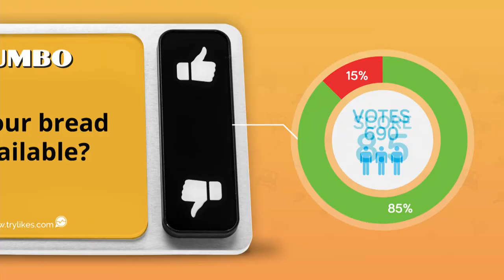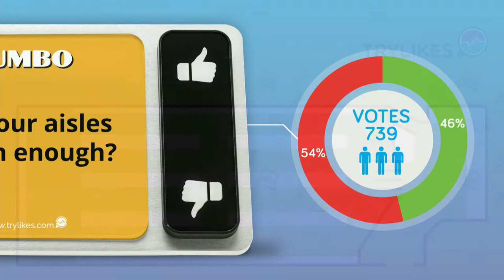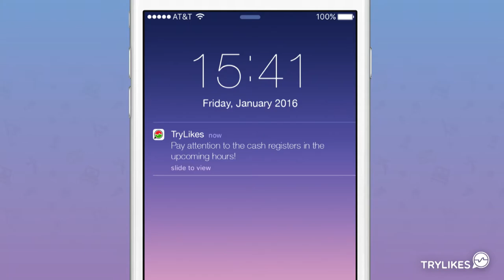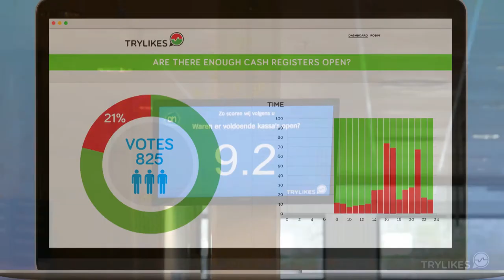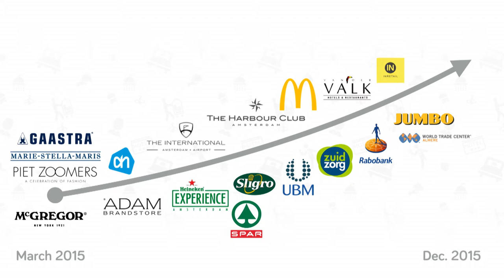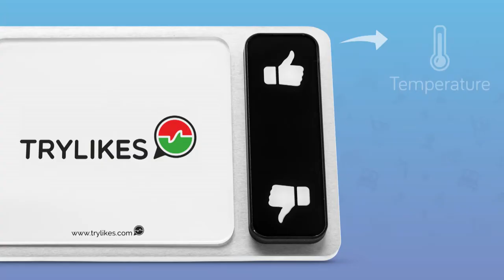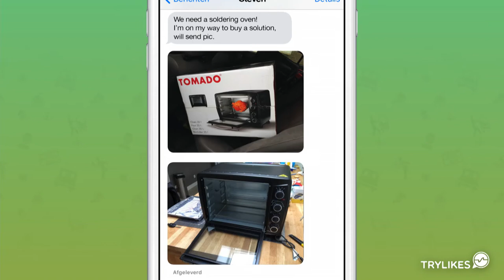Trylikes - Startupbootcamp E-commerce Demo Day 2016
Changing Customer Feedback into Actionable Data for retailers - "Stop Guessing, Start Measuring".

Startupbootcamp Demo Day E-commerce 2015
On the 22nd of January 2016, 10 startups of the E-commerce program pitched in front of 400+ investors, mentors and partners at Rabobank.

Startupbootcamp is the global startup accelerator with 11 programs in Amsterdam, Barcelona, Berlin, Copenhagen, Eindhoven, Istanbul, London, Miami, New York, and Singapore and a mentor and alumni network in more than 50 countries.